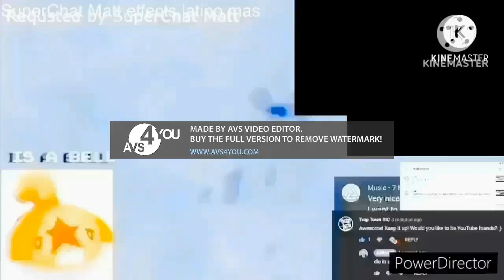Klasky Csupo 1997 Opposite Effects^19 (TP2GTSRAWIFTLEO Version)